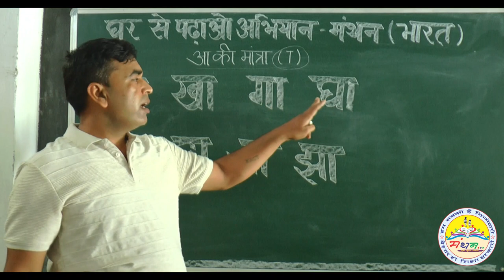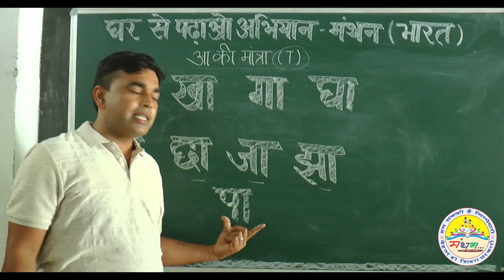"आ" की मात्रा